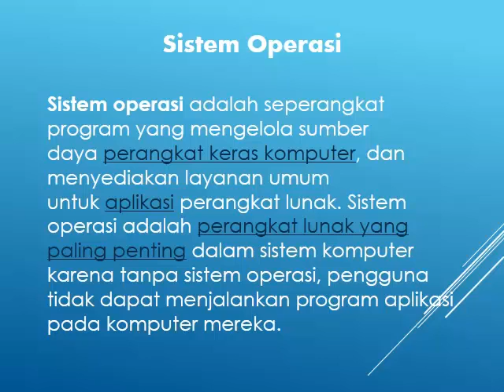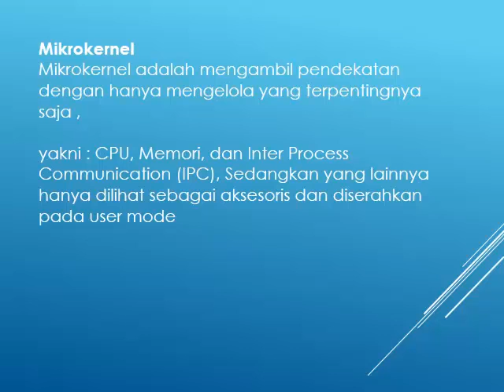Tugas OS Kalbis Kelompok 8: Kernel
Minta cendolnya gan.